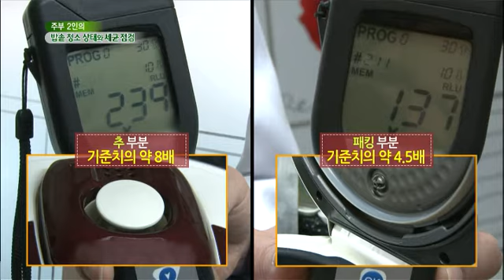무엇이든 물어보세요 - Ask Anything 20140224 # 006